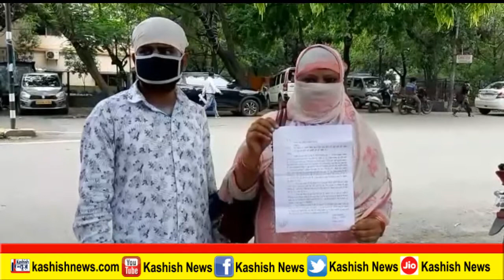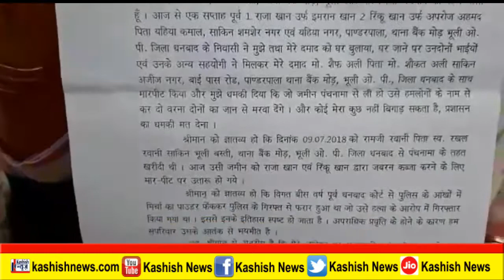कोयलांचल में चलता है माफियों का राज, आयदिन मिलती है जान मारने धमकियां, सुनिये लोगों ने क्या कहा ?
कोयलांचल में अपराध कम होने का नाम लेता नज़र नही आ रहा है ।आयदिन एक दुसरों की ज़मीन पर जबरन कब्जा करने व जान से मारने की धमकियां मिलती रहती है । ताज़ा मामला धनबाद के भूली ओपी क्षेत्र के पाण्डरपाला का है जहां जबरन ज़मीन कब्जा करने व जान से मारने की धमकी सास व दामाद को मिली है ।शिकायतकर्ता निशाद परवीन ने एसएसपी को आवेदन के माध्यम से जानमाल की रक्षा की गुहार लगाई है ।शिकायकर्ता ने कहा कि राजा खान ,रिंकू खान व अन्य लोगों ने घर पर बुला कर पहले धमकाया की अपनी ज़मीन मेरे नाम कर दो वरना अंजाम बहुत बुरा होगा ।साथ ही अगर प्रशासन को सूचना दी तो जान से हाथ धोना पड़ेगा ।वंही भुक्तभोगीयो ने बताया कि इन लोगों का पूर्व में भी आपराधिक इतिहास रहा है ।जिला प्रशासन उचित कार्यवाही करते हुए हमें न्याय देने की कृपा करें। बताते चले कि कोयलांचल में इस तरह के मामले आयदिन देखने को मिलती है ।अब देखना है पुलिस प्रशासन क्या कुछ कार्यवाही करती है ।